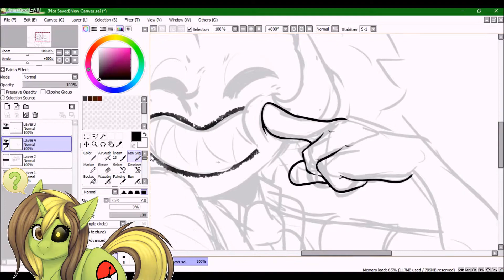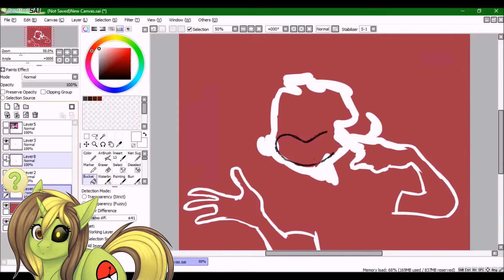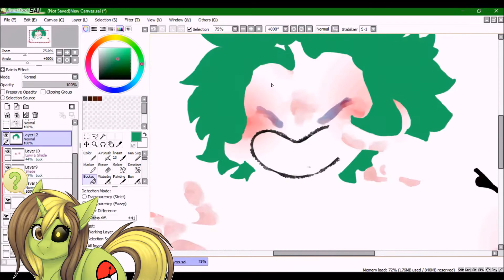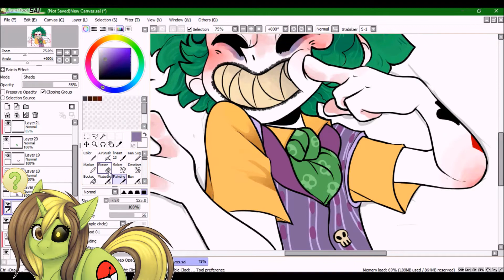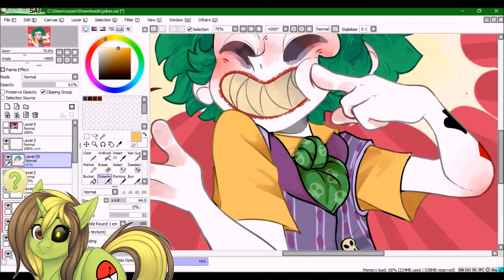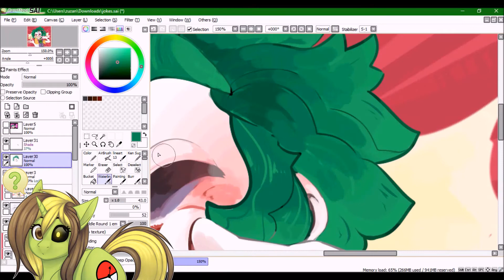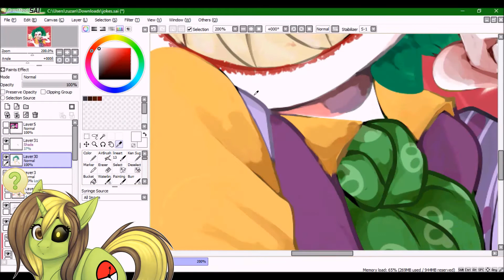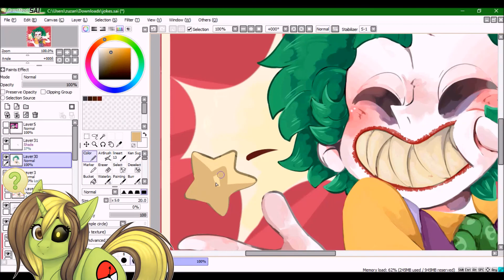~Clown Prince of Crime // SpeedPaint~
aaaaand i forgot my endcard. fml.
ANYWAYS, here's the Joker from the Lego Batman Movie! Honestly, he's such a cutie

.:Programs Used:.
- Paint Tool SAI
- HyperCam2
- Movie Maker
-Camtasia

-Instagramm: can't.sleep_clowns_will.eat.me